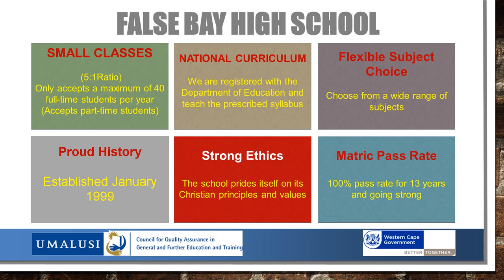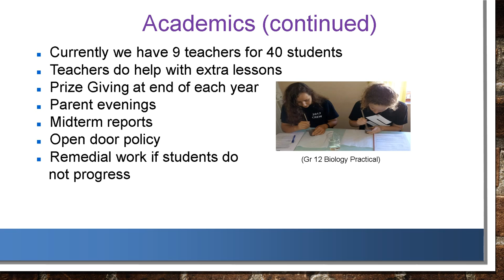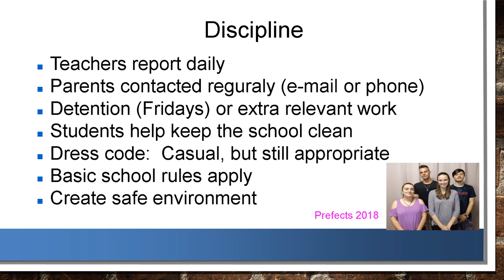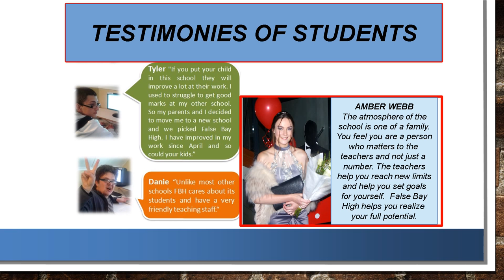FALSE BAY HIGH 2018 Promo Video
Promotion slide show of False Bay High School, Strand, South Africa.